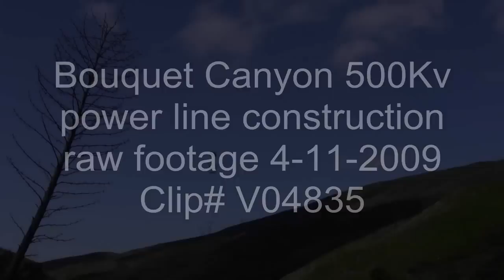V04835 Sikorsky S-64 Skycrane 500Kv Tower construction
High Voltage steel tower construction project in Bouquet Canyon, California as part of a green energy wind farm power transmission project by So Cal Edison